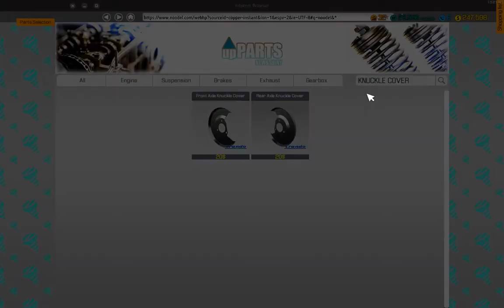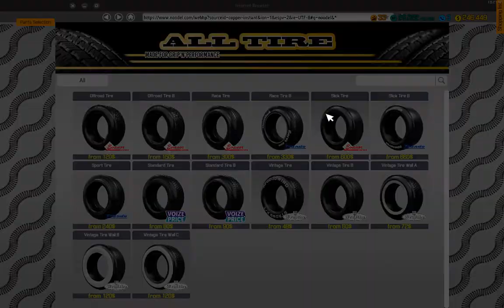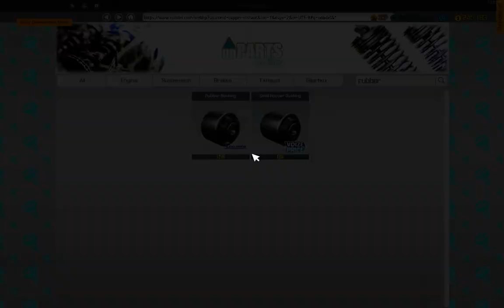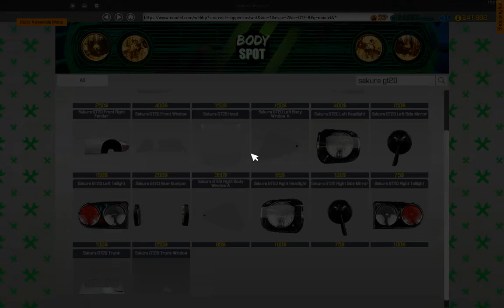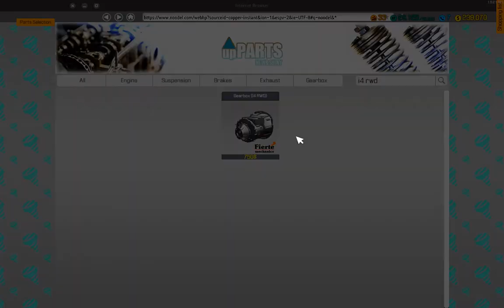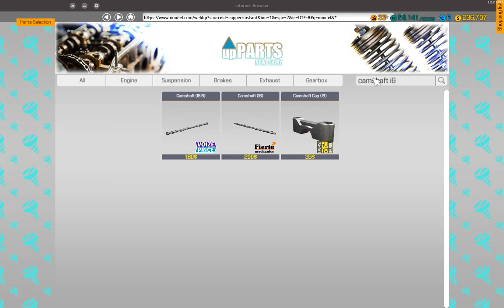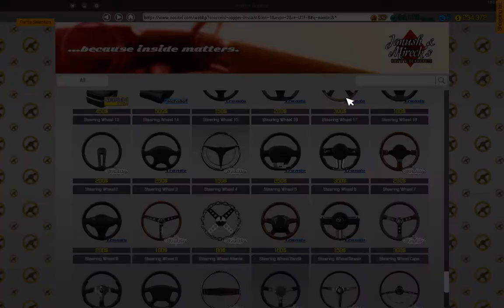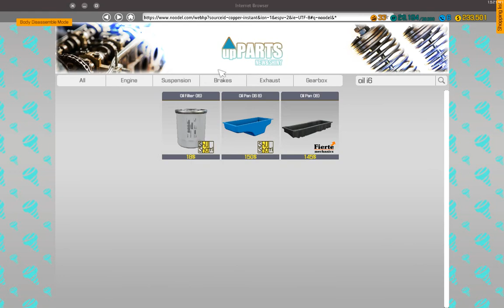Car Mechanic Simulator 2018 - Restoration - Toyota 2000 GT (Sakura GT20) From Junkyard